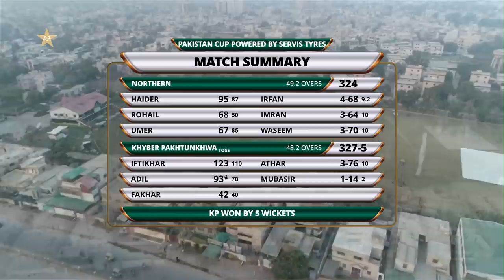Short Highlights | Northern vs KP | Pakistan Cup 2021 | MA2T